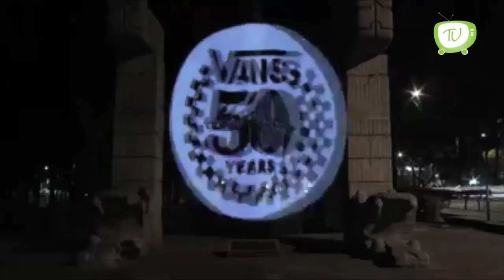Corte Informativo 282 Noticieros Tele Urban